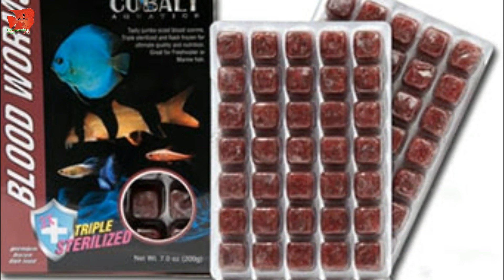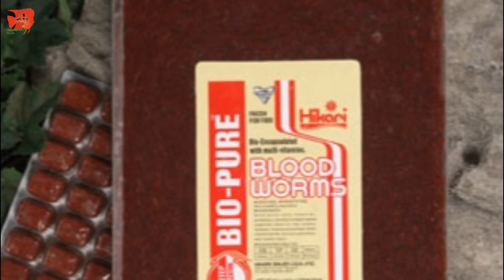காயவச்ச புழு போடலாமா?.. Is It Good To Feed Dried Blood Work?.. Any Problems / Fish Aquarium Tamil